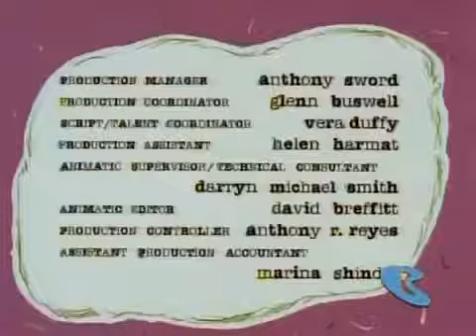Flustering Footwear Flotsam (Full Episode)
A intermodal container with a cargo-load of shoes washes up on the island and everyone goes crazy over them, while they just drive Queeks and Mike crazy.

Mike, Lu & Og Belongs to Charles Swenson, Cartoon Network and Kinofilm Animation.